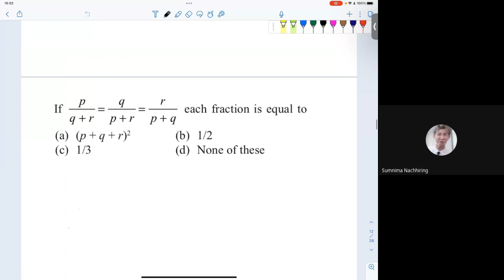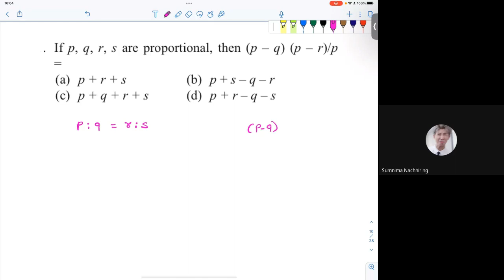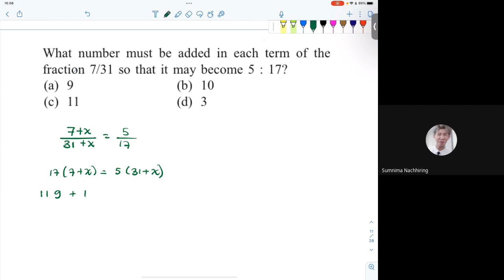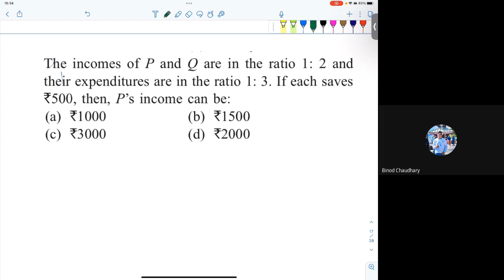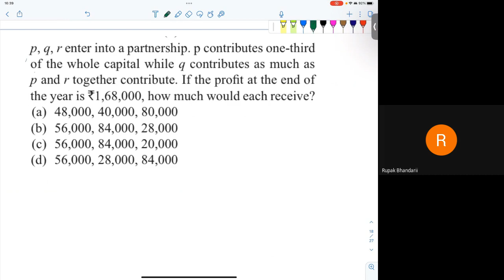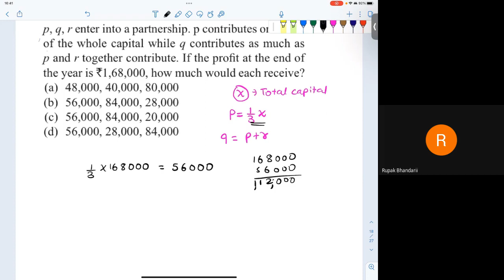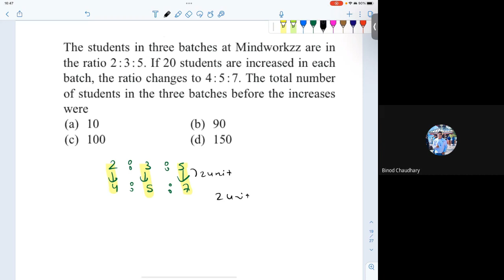Day 11 CMAT Ratio and Proportion | Quantitative Ability | CMAT Preparation CLass | CMAT Model Set